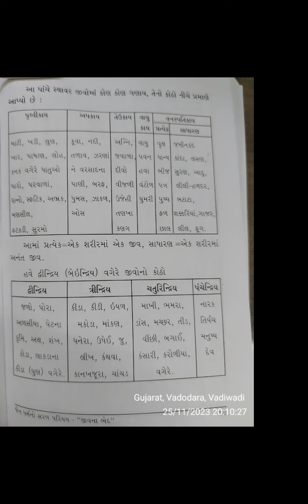Nav Tattva Prakaran 7 - Jiv Tattva 2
NAV TATTVAS

 Jain philosophy can be described in various ways, but the most
acceptable tradition is to describe it in terms of the Nav Tattvas or
nine fundamentals. They are:

 1) Jiva (aatma)
 2) Ajiva (non-living matter)
 3) Punya (results of good deeds)
 4) Pap (results of  bad deeds)
 5) Asrava (influx of karmas)
 6) Samvar (stoppage of karmas)
 7) Bandh (bondage of karmas)
8) Nirjara (eradication of karmas)
9) Moksha (liberation)

1)   Jiva: All living beings are called Jivas. jivas have a
consciousness known as the aatma, which is also called the atma (aatma -
chetan).  The aatma and body are two different entities. The aatma cannot
be reproduced.  It is described as a sort of energy which is
indestructible, invisible, and shapeless. Jainism divides jivas into
five categories ranging from one-sensed beings to five-sensed beings.
The body is merely a home for the aatma.  At the time of death, the aatma
leaves the body to occupy a new one.  Tirthankaras have said that the
aatma has an infinite capacity to know and perceive. This capacity of
the aatma is not experienced in its present state because of accumulated
karmas.

2)   Ajiva: Anything that does not have an aatma is called ajiva. Ajiva
does not have consciousness. Jainism divides ajiva in five broad
categories: dharmastikay (medium of motion), adharmastikay (medium of
rest), akashastikay (space), pudgalastikay (matter), and kala (time).

3)   Punya: By undertaking wholesome activities, we acquire punya or
good karmas. Some such activities are providing food or other items to
the needy people, doing charity work, propagating religion, etc. When
punya matures, it brings forth comfort and happiness.

4)   Pap: By undertaking bad activities, we incur pap or bad karmas.
Some such activities are being cruel or violent, showing disrespect to
parents or teachers, being angry or greedy and showing arrogance or
indulging in deceit. When pap matures, it brings forth suffering,
misery, and unhappiness.

5)   Asrava: The influx of karman particles to the aatma is known as
asrava. It is caused by wrong belief, vowlessness (observing no vows),
passions, negligence, and psychophysical activities. Such and influx of
karmas is facilitated by mental, verbal, or physical activities.

6)   Samvar: This is the process by which the influx of karman particles
is stopped. This is achieved by observing samiti (carefulness), gupti
(control), ten fold yati-dharma (Monkshood), and  contemplating on the
twelve bhavanas (mental reflections), and parishaha (suffering).

7)   Bandh: This refers to the actual binding of karman particles to the
aatma. Bandh occurs when we react any situation with a sense of
attachment or aversion.

8)  Nirjara: The process through which we shed karmas is called nirjara.
Karmas can be shed either by passivity or active efforts. When we
passively wait for karmas to mature and to give their results in due
time, it is called Akam Nirjara.  On the other side, if we put active
efforts for karmas to mature earlier than supposed to be, it is called
Sakam Nirjara. Sakam Nirjara can be achieved by performing penance,
regretting, asking for forgiveness for the discomfort we might have
caused to someone, or meditation, etc.

9)   Moksha: If we rid ourselves of all karmas, we will attain moksha or
liberation.